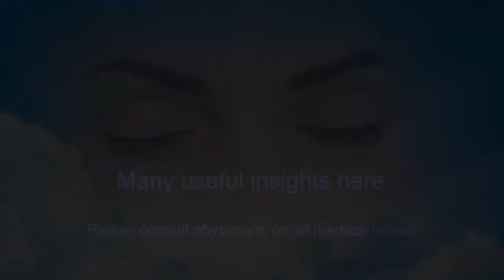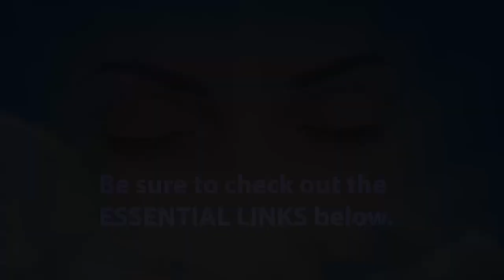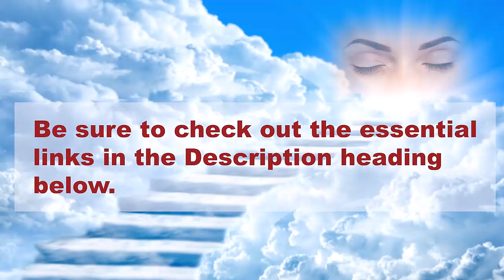Toon Experiences Major Shift With Mother Issue